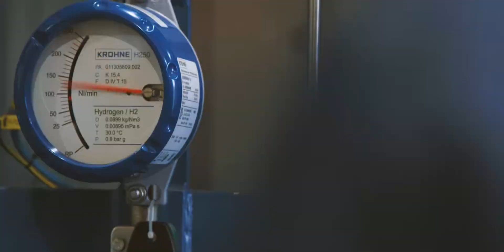daegu promotional video